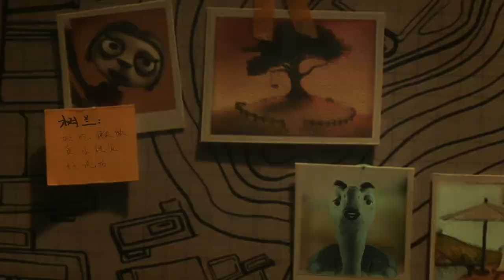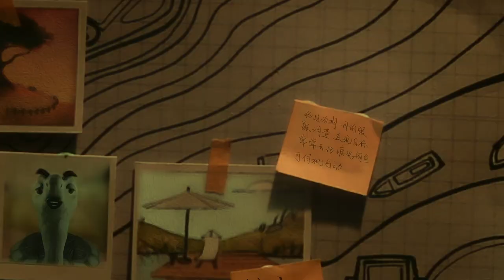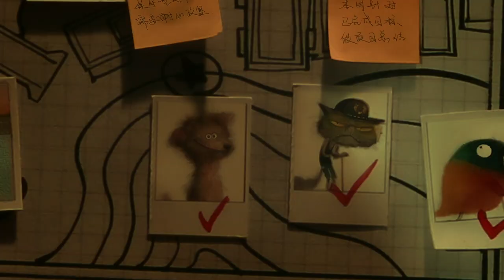"Anti-Fraud" Who is Undercover | National Anti-Fraud Center X Tenpay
Client: National Anti-Fraud Center × Tencent Tenpay | Client Executive: Xiaoyang | Agent: Tone Advertising | Production Company: Tone Advertising, De Yue Picture Studio | Producer: Yang Yang | Director: Song Yue | Shot: Crocodile Huaili | Producer: Li Shujie | Character Setting: Zou Zihao | Scene Setting: Li Dan | Photographer: Bars | Lighting Engineer: Wang Tian | Stop Motion Animator: Geng Xiaowei, Chen Chong, Wang Gangrong | Stop Motion Animation Assistant: Chen Ziming, Liu Bolin | Dubbing: Zhou Tune Yang Diao | 3D Model: Shen Longbin, Liu Hao, Bu Minglei | Character production: Han Jingyu, Zhang Bin, Li Yinfeng | Model reproduction: Feng Chengli, Sun yuan | Scene production: Zou Zihao, Yao Xinyu, Li Yakun, Liu Zhuangzhuang | Post-production director: Wang Ye | Post-production: Yang Bo | Editing: Wang Lingling | Editing assistant: Zhao Yanxiang | Post-synthesis: Fan Qingyuan, Wen Kaixin | Music Production: Guo Yunlong | Color Mixing: Oak TC | Dubbing: Zhou Tune Yang Diao